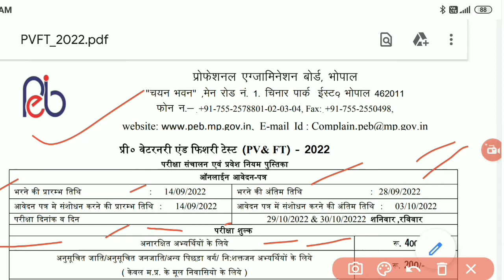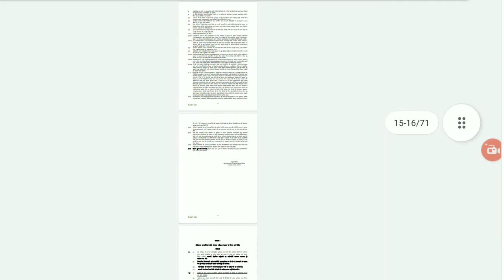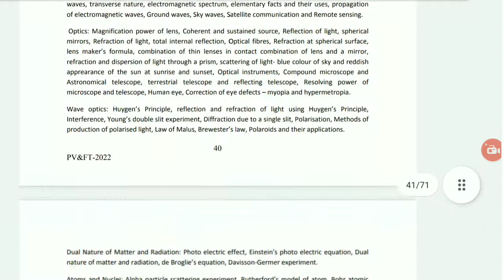प्री. वेटरनरी एन्ड फिशरी टेस्ट (pv&ft)